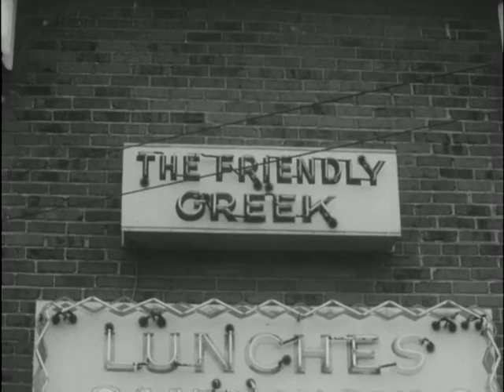Footage of Papa Joes restaurant